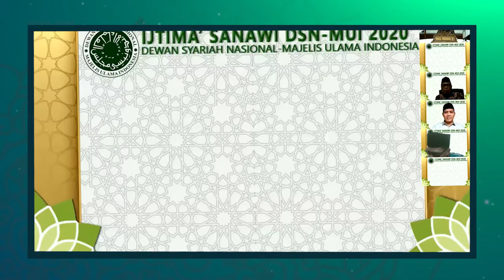Pembukaan IJTIMA' SANAWI DSN - MUI Tahun 2020 Oleh KH. Ma'ruf Amin